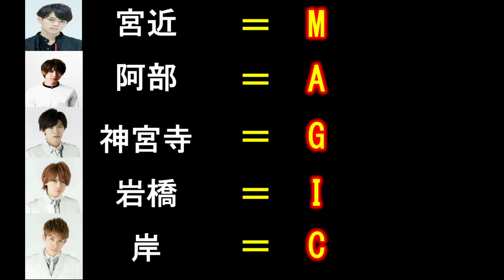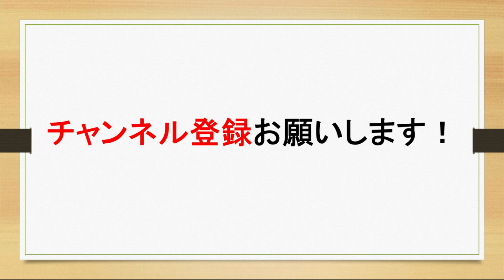【新規用】デビュー寸前だった5人組グループ「MAGIC」ってご存知？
SexyBoys【MAGIC】について語ります！